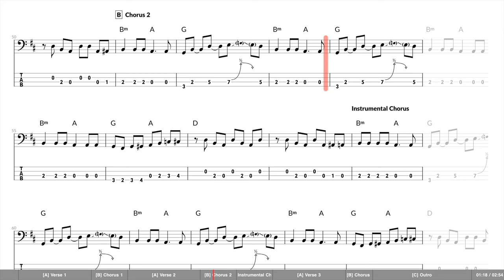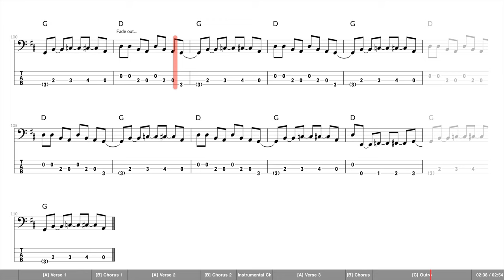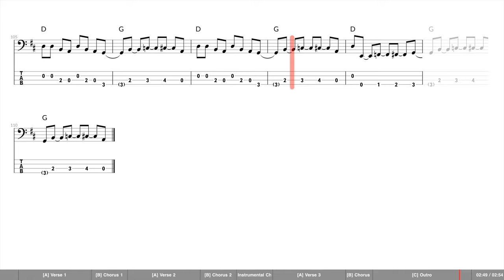Elvis Presley - Burning Love (Bass Tab Playalong) | PDF Download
This is my tab playalong video of Burning Love by Elvis Presley.

🎧 Would you like to play my tabs ALONG WITH THEIR SONG TRACKS? 🎧

🔥 Are you interested in honing your skills as a bass player? Learning your favourite songs? Developing a well-rounded and functional understanding of music theory? (I swear it's not boring!) FREE FIRST LESSON!! 🔥

📊 📝 Practice Time For This Song - 3h 16m. This is how long it took me to transcribe, practice, notate and film this song (video editing/audio mixing not included). I am recording all of my practice and sharing my findings.

FAIR USE NOTICE: This video contains copyrighted material, in the form of an audio recording and musical notation, the use of which has not always been specifically authorised by the copyright owner. In accordance with Section 17 of the Copyright Act 1976, the material is being used without profit for the purpose of educating likeminded musicians with an interest in the included information.